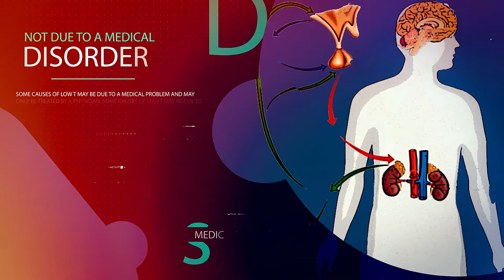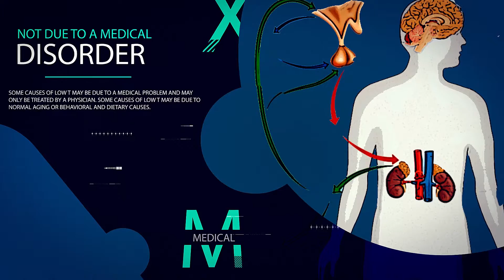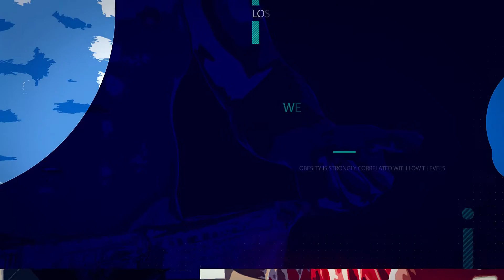How to Naturally Increase Your Testosterone: Scientifically Validated Options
Want to learn how to naturally increase your T levels using science?  Dr. Reznicek explains how to do this without medications or supplements. References are included below.

First, what is low testosterone?  Testosterone is the primary male sex hormone and a key anabolic steroid. It helps promote secondary sexual characteristics such as increased muscle and bone mass and the growth of body hair. It is also important in mood and energy levels.  Men with low testosterone often have low libido, erectile dysfunction, osteoporosis, sleeping problems, depressed mood, and decreased physical performance. Some men only have one or two of these symptoms.

High Intensity Interval Training  - This training uses resistance and weight lifting. In one recent study, the increase was 8% higher T levels after HIT versus 5% increases with low intensity.  HIT has been shown to improve T levels in all age groups, another recent paper showed TT levels increased in 17% in sedentary 60-70 yo men after HIIT, they previously showed no benefit with simple cardiovascular exercise.

Lose the Pounds - Fat cells in the body convert testosterone to estrogen, which not only removes the male sex hormone but increases the female predominant hormone. Higher levels of body fat are strongly correlated to lower levels of testosterone. In a recent meta-analysis, diet associated weight loss of 9.8% body weight increased total testosterone levels by 84 ng/dL and surgical weight loss (bariatric surgery) increased total testosterone levels by 251 ng/dL on average. That is a huge gain. And that happens at smaller levels, even weight loss of 5% has been shown to increase T levels.

Get Better Sleep: We are all told to get better sleep but it is hard to do in our modern society. Sleep fragmentation and lack of sleep lead to predictably lower testosterone levels.  In older men, morning testosterone levels are partly predicted by total sleep time.

Healthier Eating - Expanding on weight loss, Obese and overweight men who lose weight through low-fat, low-calorie diets seem to have improvements in their erectile function and testosterone levels.  In addition, the Western Diet is associated with lower semen quality parameters. Switching to a more mediteranean, low-fat diet may be beneficial to all three parameters.

Beware of Herbal Supplements - many companies will try and sell you pills or powders that will boost your testosterone. Many herbal companies will do the same.  Oral supplements such as androstenedione, DHEA, and other pro hormones sell increased T levels. Most have no effect on T at all and only increase estrogen levels. Androstenedione has a short and modest impact on testosterone and after a short period of time return to normal but does increase estrogen. Many herbal supplements tout increased levels of testosterone. Some have been shown effective in animals, but no benefit in humans. Tribulus terrestrial, Tinospora cordifolia, and icariin are all commonly used ones that have not been shown to be beneficial.

Stop the opioids - Narcotic medications suppress leutinizing hormone production which decreases your bodies ability to naturally produce testosterone. Narcotic use is rampant, and testosterone deficiency is high amongst those using pain relievers. Up to 86% of men using chronic pain medications had low testosterone. Regardless if it is pills, patches, or injections, narcotic use will decrease your testosterone. Think of it as another great reason to stop taking narcotic medications.